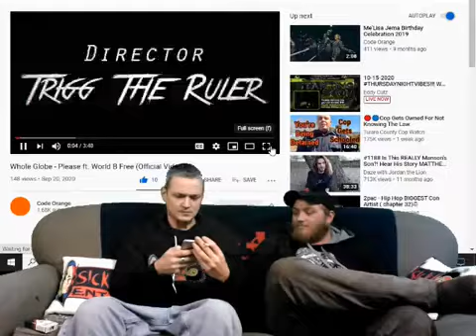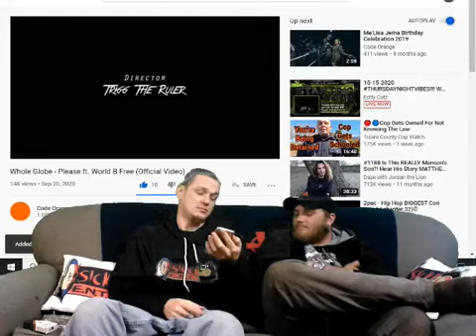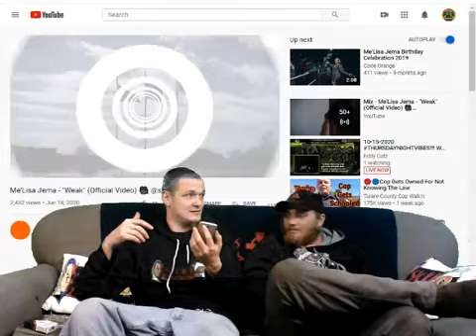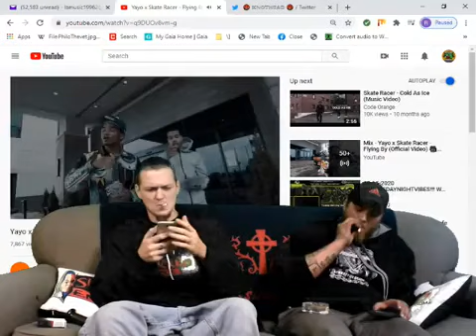It's Just Music # 64 Code Orange